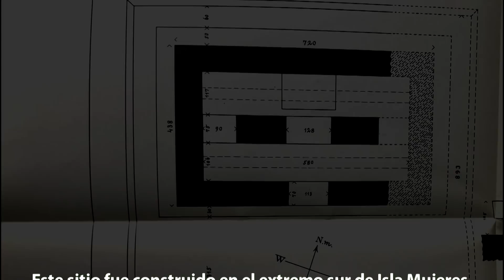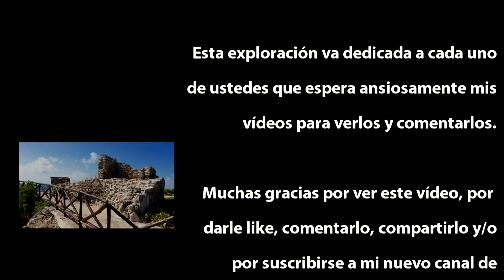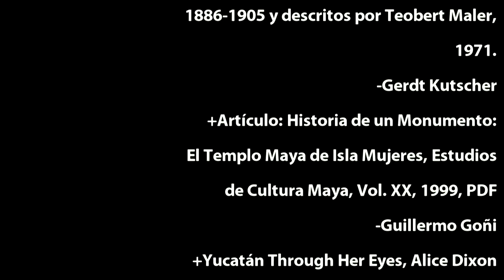Exploración🧭Maya 271, Isla Mujeres, Quintana Roo 🇲🇽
Un sitio maya en un entorno bellísimo donde narró la historia cronológica por medio de fotografías de todos los primeros exploradores que documentan el estado de la estructura desde 1842 hasta su destrucción total  por parte del Huracán Gilberto en 1988.

Igualmente agradezco a mi compañero explorador Mario Alfredo Mercado- El Jaguarcillo Viajero por la fabulosa edición de este vídeo.